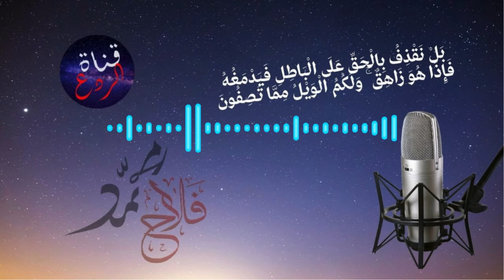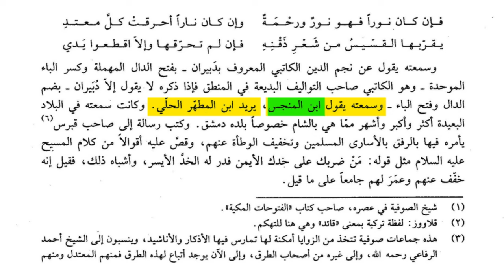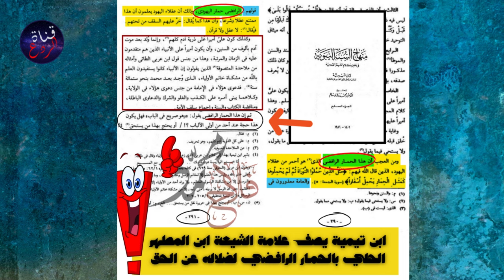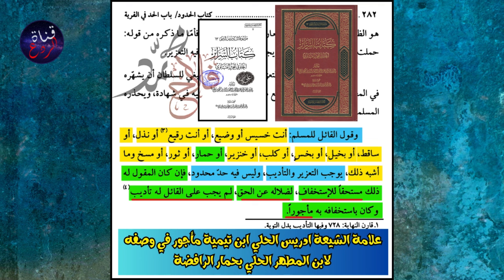هل ابن تيمية مأجور في استخفافه بابن المطهر الحلي وما وصفه به؟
مرحباً بكم  في قناة الردع لكشف حقيقة المعتقد الشيعي
 دائـمـا لاتجعل الخير يـقـف عندك انشر المقطع
ولا تنسى إعجاب 👍 Like  +  الاشتراك Share + تفعيل جرس 🔔 التنبيهات
شكراً جزيلاً لكم على وجودكم ودعمكم للقناة سواء بالمشاهدة أو التعليق أو المشاركة